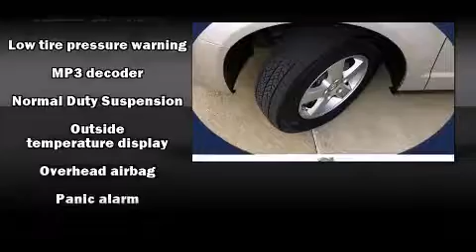2010 Dodge Grand Caravan Hero in Frisco, TX 75034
Volvo of Dallas
6600 State Highway 121

You're going to love the 2010 Dodge Grand Caravan. Smooth gearshifts are achieved thanks to the refined 6 cylinder engine, and for added security, dynamic Stability Control supplements the drivetrain. Top features include cruise control, adjustable headrests in all seating positions, front dual-zone air conditioning, power door mirrors and heated door mirrors, power windows, removable floor console, rear wipers, and a split folding rear seat. Storage solutions are integrated throughout the interior, demonstrating thoughtful attention to detail. You and your passengers will enjoy the stereo system, which includes a CD player with MP3 capability, steering wheel mounted audio controls, and 6 speakers, providing excellent sound throughout the cabin. Take assurance in side curtain airbags, providing head protection in the event of a severe collision. Our knowledgeable sales staff is available to answer any questions that you might have. They'll work with you to find the right vehicle at a price you can afford. Come on in and take a test drive!